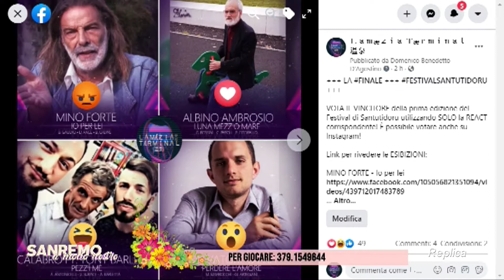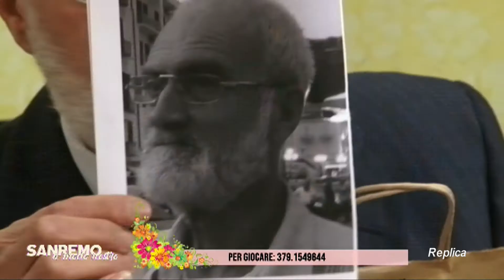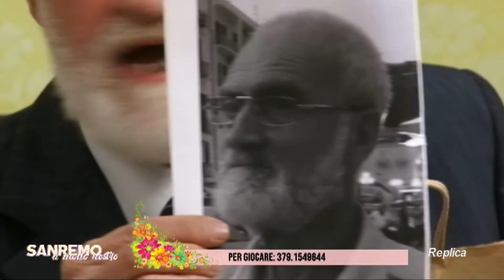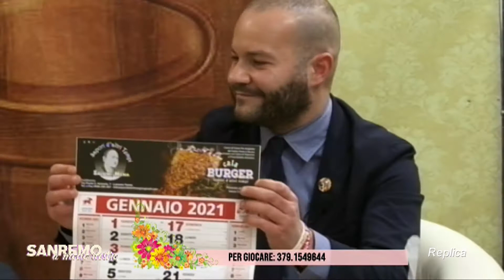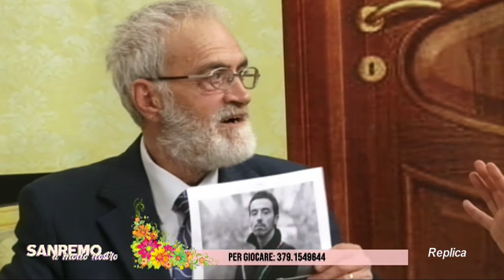SANREMO A MODO NOSTRO - 5a serata